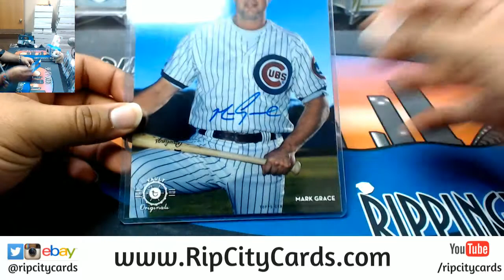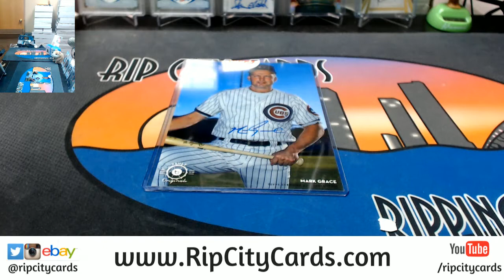2015 Topps Vault Personal Envelope #2 RCC 04062018